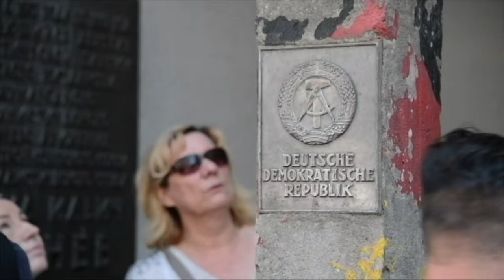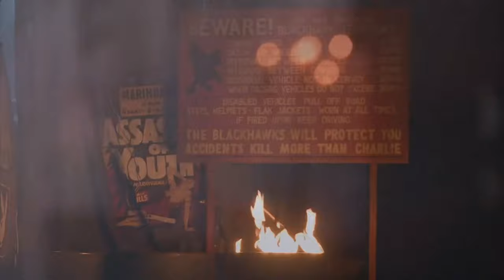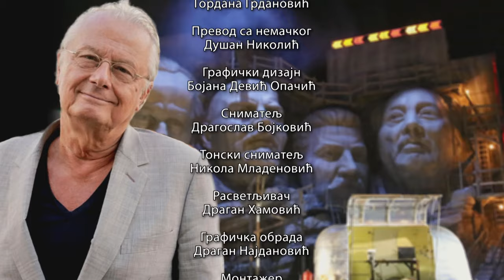Metamorfoze: Frank Kastorf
Frank Kastorf je veliko ime u svetu pozorišne umetnosti, simbol nepokolebljivog savremenog pozorišta koje iz vizure našeg vremena tumači velika dela klasika. Pozorište je za njega prostor slobode, mesto gde se praktikuje higijena duha. Njegove predstave su rebusi puni značenja, vizuelna i metaforična raskoš u kojoj se ogleda savremeni svet.

Nedavno je u Beogradskom dramskom pozorištu režirao pet i po sati dugu predstavu Božanstvena komedija, inspirisanu čuvenim Danteovim delom u kojem pesnik silazi u tamu ljudskog greha, kojeg se zatim oslobađa i stiže do svetlosti. Osim vanvremenske vrednosti Danteovog dela Kastorf traga i za njegovim značenjem u našem vremenu, koristeći  Handkeovo delo Golmanov strah od penala i citate ruskog pisca Osipa Mandeljštama, sledeći njegovu misao da je klasika bure baruta koje treba dići u vazduh. Rođen je u istočnom Berlinu 1951. godine. Studirao je režiju na univerzitetu Humbolt, gde je prvo radio kao dramaturg u pozorištu Senftenberg, a kasnije i kao reditelj u pozorištu Brandenburg. Od 1981. godine, pa sve do politički motivisanog otpuštanja 1985, bio je na čelu dramske sekcije pozorišta Anklam.

Narednih godina u gradskim pozorištima širom istočne nemačke režira drame Getea, Lorke, Šekspira, Lesinga, Ibzena, Brehta i nekoliko drama Hajnera Milera. Od 1988. njegove predstave izvode Nemačkoj i Švajcarskoj. Od 1990. do 1992. godine je reditelj u Dojčes teatru u Berlinu. Zatim dolazi na mesto umetničkog direktora čuvenog pozorišta Folksbine na Trgu Roze Luksemburg u Berlinu, u kom je njegova predstava „Razbojnici“ već bila simbol nepokolebljivog savremenog pozorišta devedesetih.

Pod njegovim vođstvom Folksbine postaje ugledna i u svetu poznata institucija koja je imala ogroman uticaj na Nemačko pozorište i čije predstave su obilaze sve kontinente. Sa predstavom U Moskvu, u Moskvu  inspirisanu delima Čehova 2011. učestvuje na Bitefu. Sreće se sa scenografom Aleksandrom Denićem koji postaje deo njegovog aztorskog tima dajući Kastorfu nov, čudesam prostor za njegova dela. Frank Kastorf je radi i kao gostujući reditelj u drugim pozorištima i operama u gradovima kao što su Bazel, Hamburg, Minhen, Štokholm, Beč, Cirih, Kopenhagen, Sao Paulo, Štutgart, Pariz. Tokom karijere duge 25 godina postavio je više od 100 predstava.

Njegov rad oscilira sa tenzijama između Istoka i Zapada, što se vidi kroz njegovo izučavanje Dostojevskog, Tenesi Vilijamsa i Judzina O’Nila, kojima je posvetio brojne predstave. Najviše je radio klasična dela, ali je neretko i odstupao od njih. 2013. je  povodom 200 godina rođenja Riharda Vagnera, režirao čuvenu operu „Prsten Nibelunga“ koja je svetsku kritiku, uz ovacije, digla na noge.

Od završetka svog mandata u pozorištu Folksbine u avgustu 2017. Frank Kastorf režira, kao, kako on to voli da kaže „skitnica i palikuća“. Autorski tim iz njegove Folksbine putuje i radi sa njim.

Ima mnoge prestižne nagrade za svoj rad: Neke od njih su: Nagradu grada Berlina, Međunarodnog pozorišnog Instituta, nagradu Nestroj, Šilerovu nagradu, Zlatni lovorov venac na festivalu MESS, nagradu Faust... Kastorf je član Berlinske akademije umetnosti, Nemačke akademije scenskih umetnosti i član Bavarske akademije lepih umetnosti. Zajednički imenitelj za sve njegove predstave je nezaustavljiva podrivajuća snaga kojom provocira sve, pa i samog sebe. Njegove istine su kontradiktorne, a pozorište zgodno mesto da izrazi svoje stavove i viđenje sveta i kritički promišlja naše doba.

snimatelj Dragoslav Bojković

montažer Jakov Pejov

režija Milica Milić